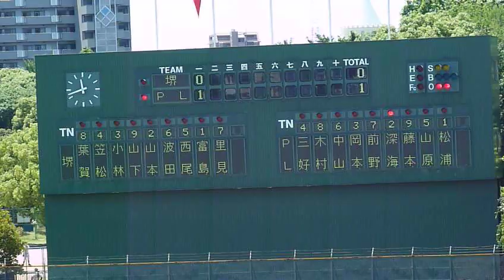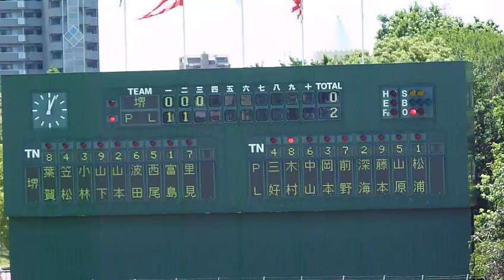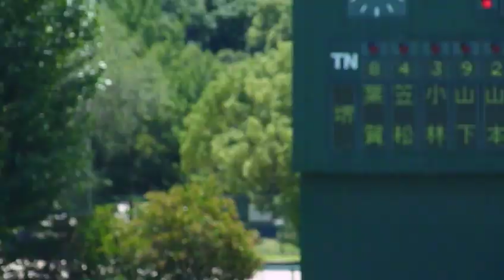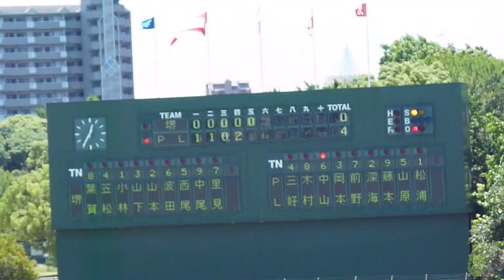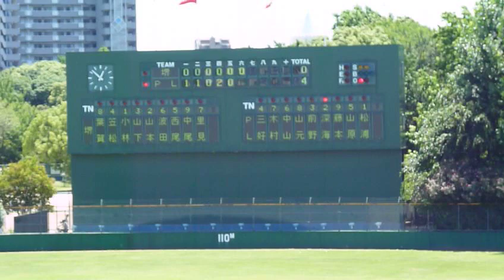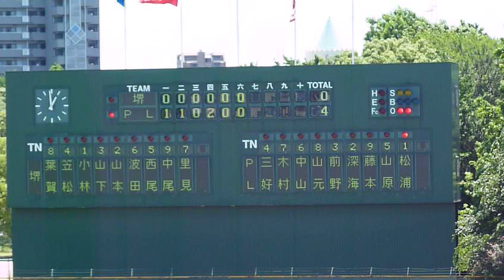堺vsPL学園 ダイジェスト(2011夏・大阪大会1回戦※6回終了まで)